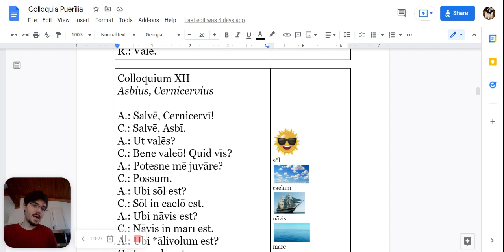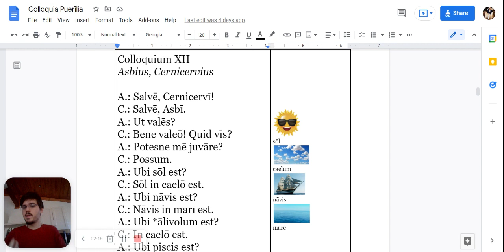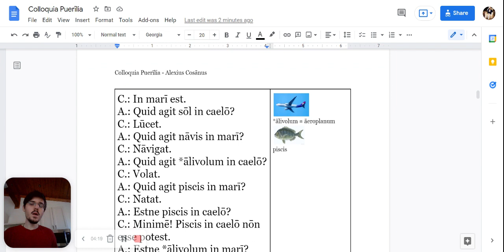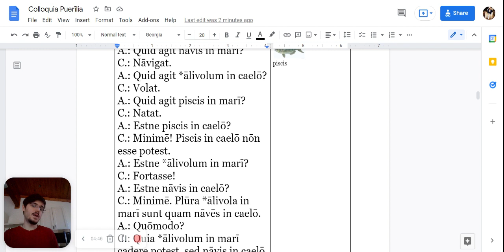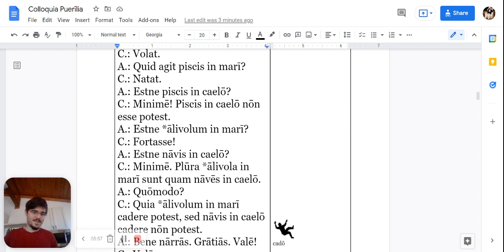Colloquium puerile XII (Easy Latin for children)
Would you like to see more videos like this one?
SUSTAIN MY PRODUCTION. BE A PATRON!
For extra poems, letters and didactic material on a regular basis:
Dē scholā meā sī vultis rogāre, scrībite mihī!